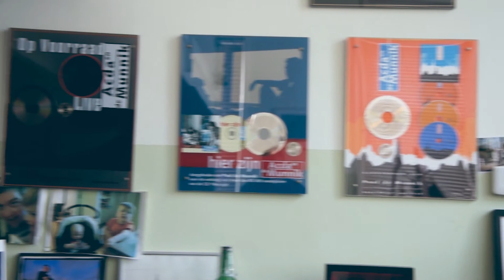Making-of: Engel & Just - Mis je zo ft. Paul de Munnik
'Mis je zo' is afkomstig van het nieuwe Engel & Just album 'Souvenirs' dat nu overal verkrijgbaar is.